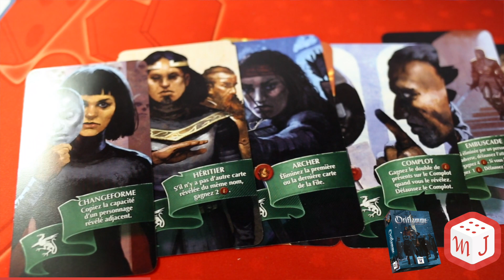Benjamin présente Oriflamme - Martelle Jeux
Un jeu de Adrien & Axel Hesling, illustré par Tomasz Jedruszek.
Jouable à partir de 10 ans, pour 3 à 5 joueurs à partir de 10 ans.

Un jeu du Studio H.

Votre mission ? Réussir à deviner quel joueur va jouer quelle carte et quand ? C'est simple non ? Evidement non et c'est la que se trouve tout le sel de ce jeu très fin et bluffant.